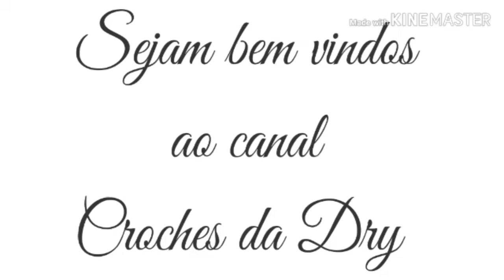TAPETE XADREZ COLORIDO (parte 1)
link Do grupo do desafio